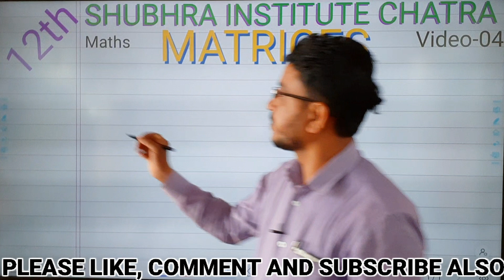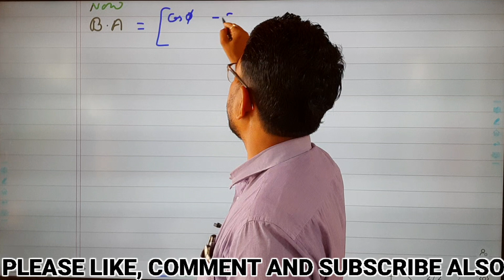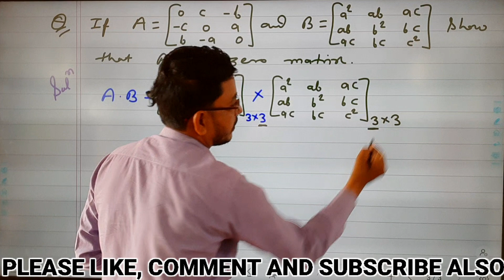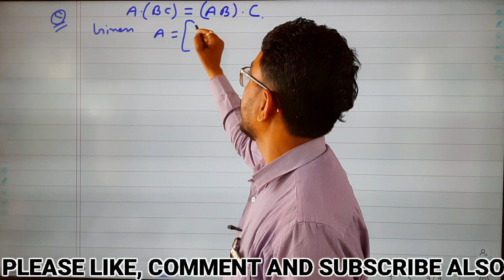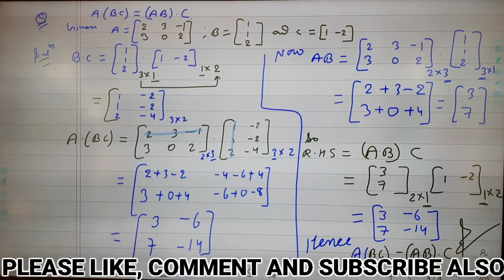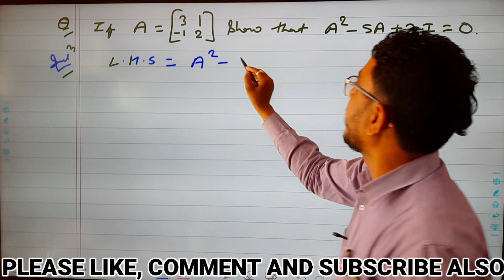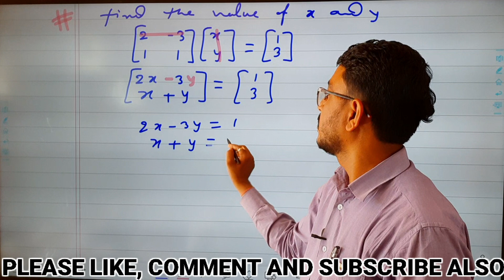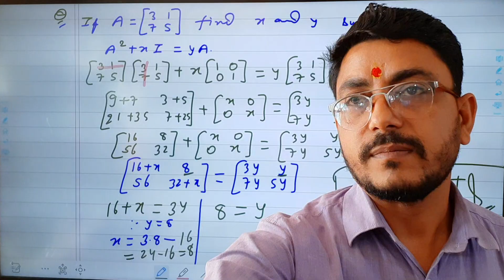Matrices 04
*COMING SOON*
*Matrices 08 Inverse of matrix (शॉर्टकट ट्रिक ऑफ 3*3 मैट्रिक्स)*